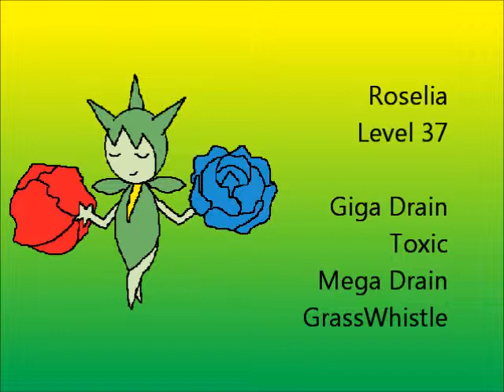Pokémon Platinum Walkthrough Part 31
Pokemon Platinum Walkthrough Part 31
I did as I promised and leveled up to 37. Anyway, it's finally time for the Canalave City Gym, the Gym of Iron Men!